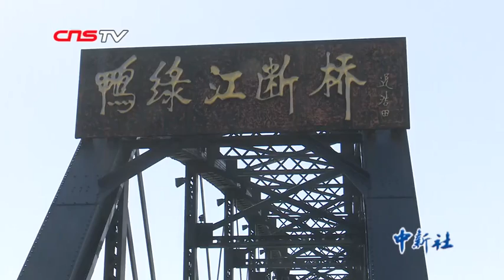东北首趟“高铁＋旅游”专列开行 一日尽享中朝边境美景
五一小长假之前，由中国铁路沈阳局集团有限公司组织的“高铁+旅游”专列首次开行。此次沈阳铁路部门精心设计了8条旅游线路，除了27日开行至丹东中朝边境游列车外，还推出了本溪水洞一日游、庄河冰峪沟一日游、通辽塔敏查干沙漠、大青沟一日游、承德避暑山庄、皇家寺庙、古北水镇二日游等线路。